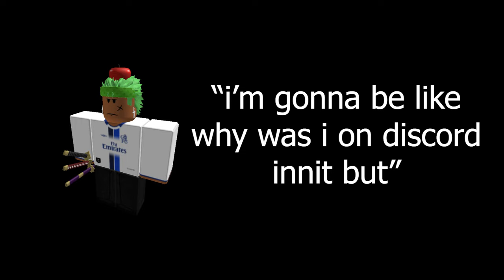prs aston villa vs man city pks